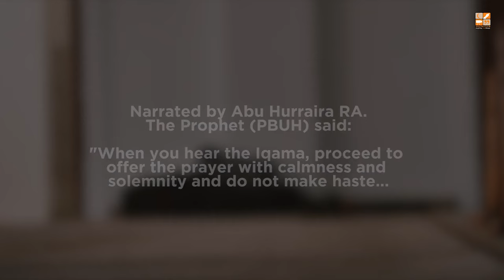DON'T RUN! | Prayer Series | 01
aliehttisham

The Youth Club Trust  is a non-sectarian, non-political organisation calling the youth towards the deen of Allah and helping them find productive ways of utilizing their energies.

BANK: MEEZAN BANK LIMITED
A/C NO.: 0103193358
BRANCH CODE: 0301-BLUE AREA BR-ISLAMABAD

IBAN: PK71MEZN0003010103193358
ADDRESS: 37-B, TAHOR PLAZA, JINNAH AVENUE, BLUE AREA, ISLAMABAD
SWIFT CODE: MEZNPKKAN